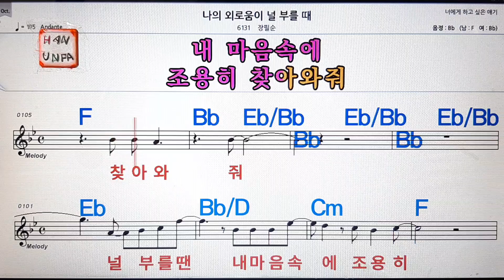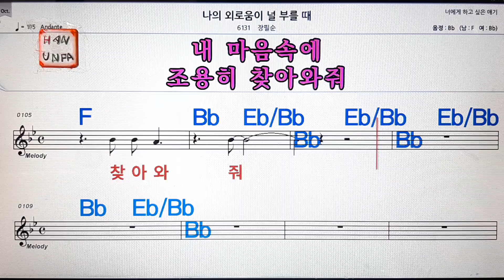나의 외로움이 널 부를때/장필순💋노래방,기타,가라오케,코드 큰 악보,반주,💖Karaoke, Sheet Music, Chord, MR